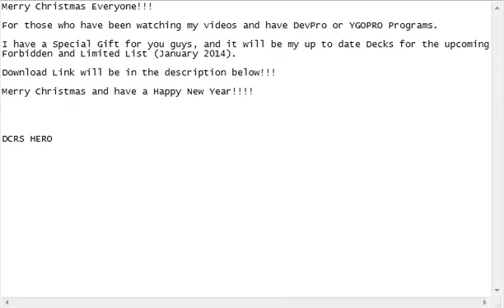[DCRS] Merry Christmas and a Happy New Year, Christmas Gift for all my viewers